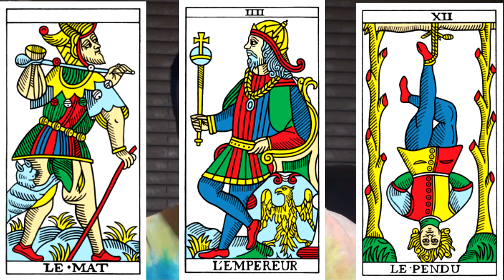Weekly Tarot/Astrology Reading 05/09/21